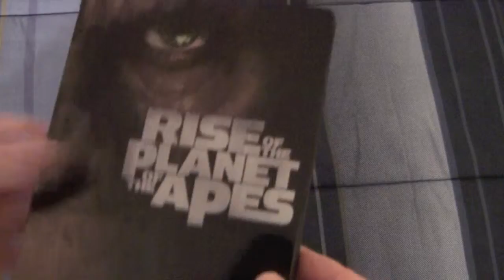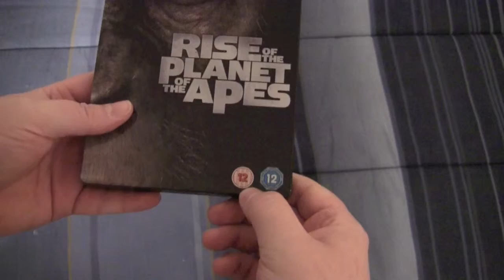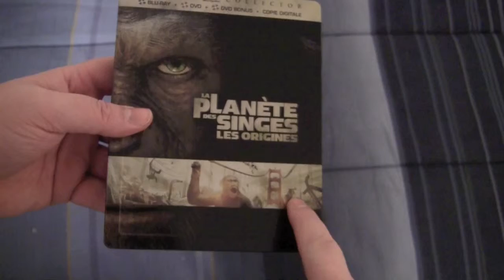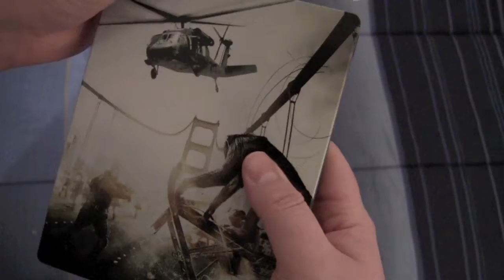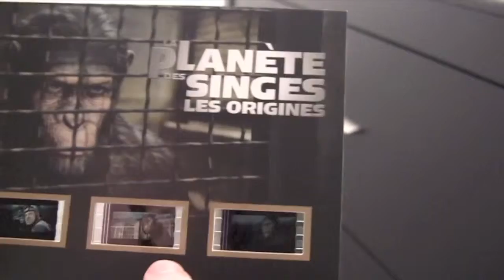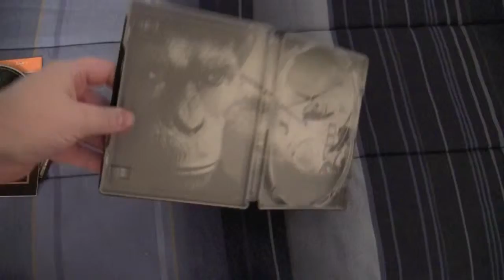RISE OF THE PLANET OF THE APES UK & FRANCE blu-ray steelbook unboxings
The Goat goes bananas unboxing the UK & France blu-ray steelbook editions of Rise of the Planet of the Apes.